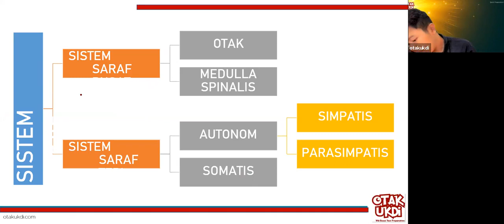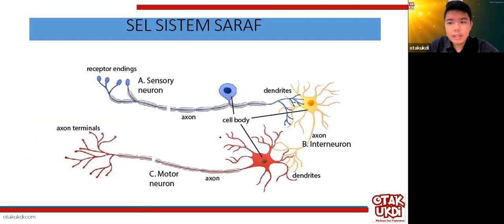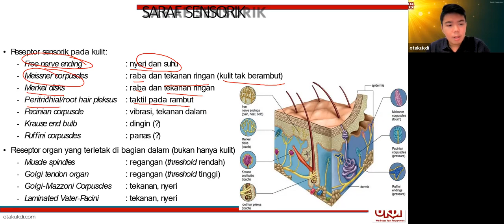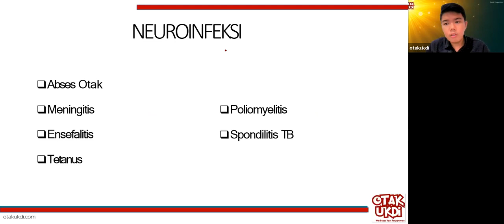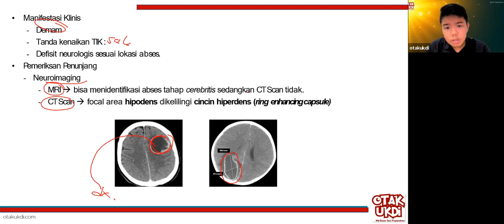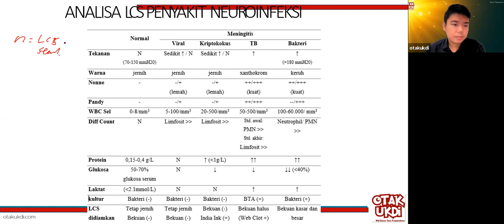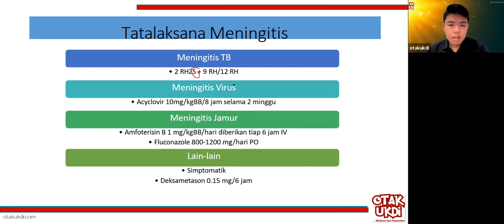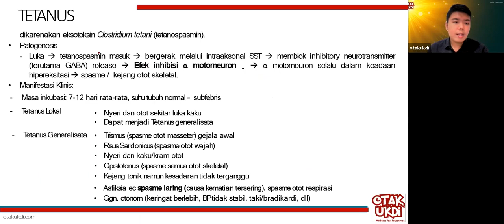#1 Les UKMPPD Saraf (Neurologi) - Materi Kedokteran dan Kesehatan